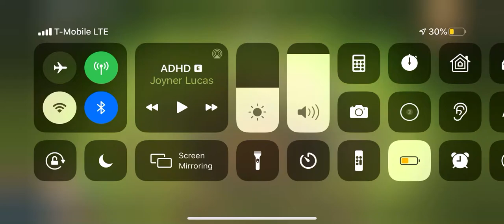The most anti-dragon base in the world